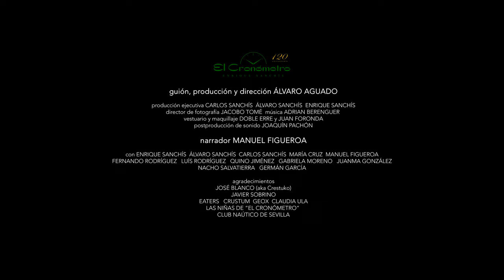El Cronómetro - Para Siempre